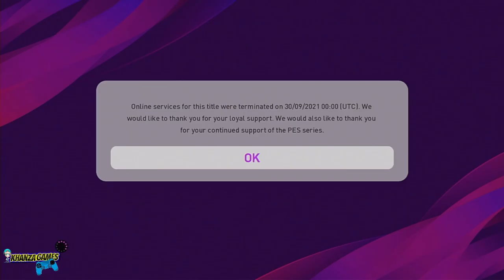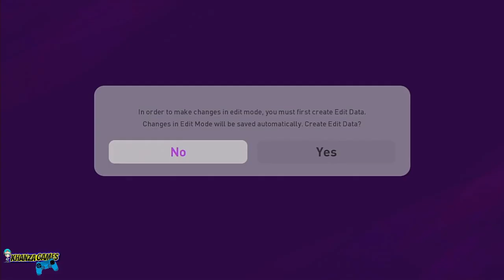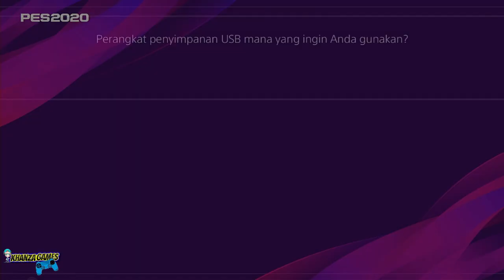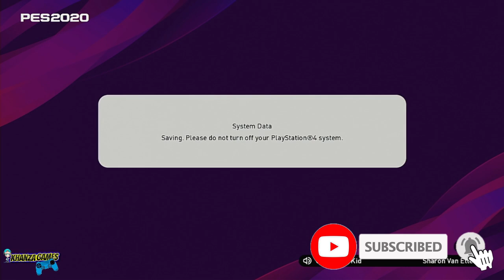OPTION FILE UPDATE FINAL TERBARU PES 2020 Musim 21/22 PS4 & PS5 !! Complete Team AllStar Legend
TIME SCENE ::
2:05 Tutorial Install
6:48 Set Kompetisi Struktur
10:05 Cek Player Team
17:00 Cek Pleatih (Manager)1
18:50 Cek Jersey Team
23:15 Gameplay PES 2020

PASSWORD ::
WELCOME OKTOBER

Install ::
- Download file dari link Deskripsi
- Extract file WEPES dan Salin ke FD FAT32
- Tancapkan FD ke PS4
- Ikuti Tutorial

Hallo bro and Bray, Masih bingung cari tempat install game game, atau nyari Console PS, juga mau cari PS2 sd PS5, dan Aksesoris game Console.

Mampir Ke KhanzaGames yaaa.
Disini juga menyediakan Rental PS juga Rental PS kerumah.

Dukung dan ikuti terus Chanel kami, bantu subscribe, like juga komentar, agar kami termotivasi terus untuk membuat video terbaru untuk kepentingan bersama :DJika Video kami bermanfaat, silahkan di share ke teman teman abang...

SALAM Hangat Luwuk Banggai

Credit :
Team KhanzaGames